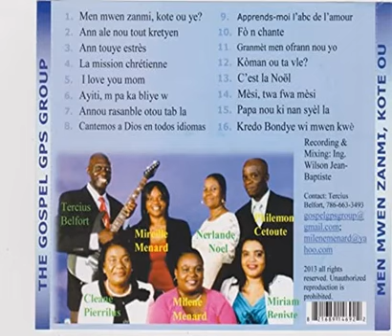FETLABEL: 11 DE NOVIEMBRE: SAN MARTIN DE TOURS/11 NOV: ST MARTIN DE TOURS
*SAN MARTIN DE TOURS (EN ESPANOL)
*SAINT MARTIN DE TOURS (AN KREYOL)